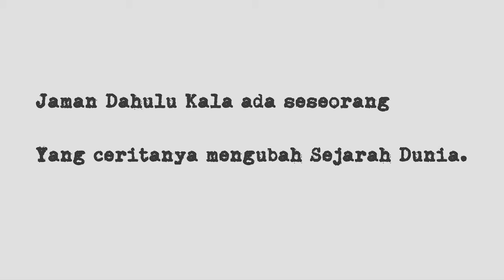New Sermon Series - Life Changing Strories 07 Januari 2018